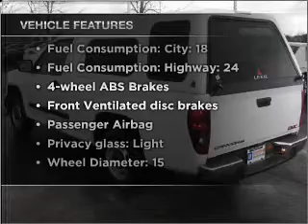2008 GMC Canyon - Gurnee IL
Year: 2008
Make: GMC
Model: Canyon
Trim: SL
Engine: 2.9 liter inline 4 cylinder 16 valve
Transmission: 4-Speed Automatic
Color: Summit White
Mileage: 19460
Address:
7225 W Grand Ave
Gurn